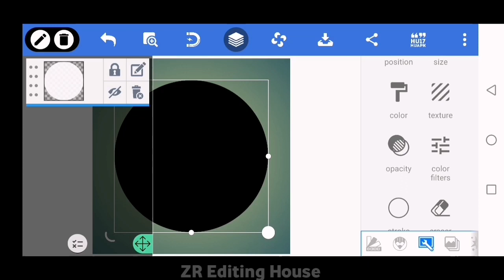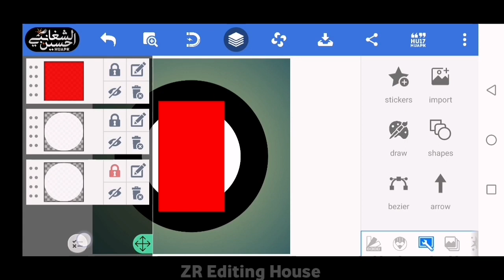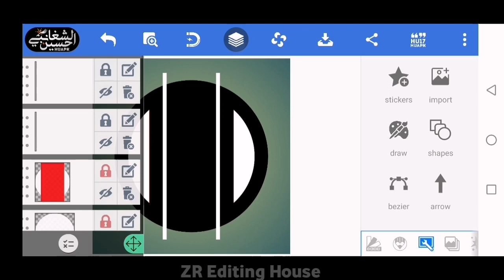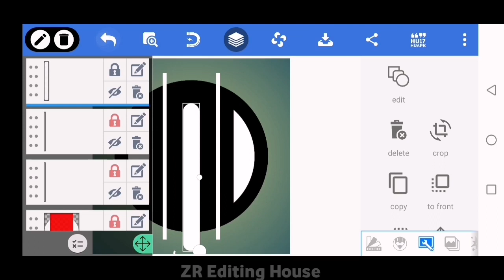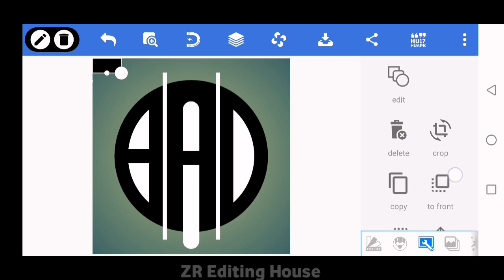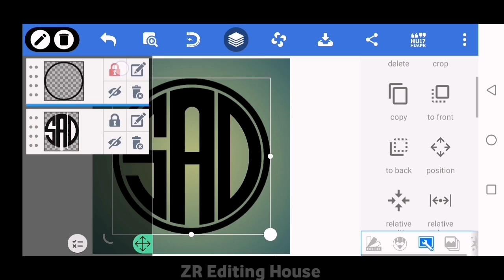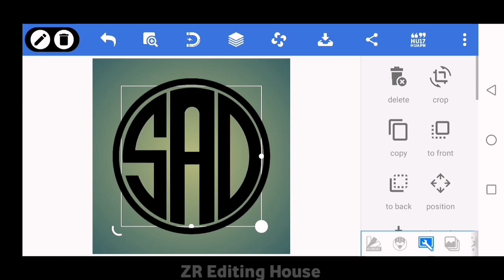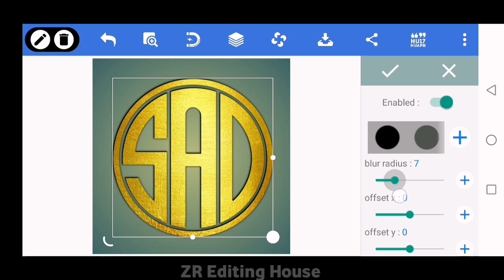Professnal Design | SAD Word Logo | How To Make YouTube Logo